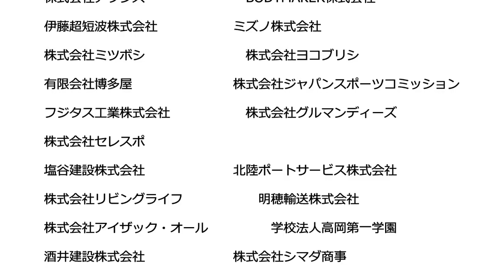第13回スポーツひのまるキッズ北信越小学生柔道大会 射水市長賞 インタビュー